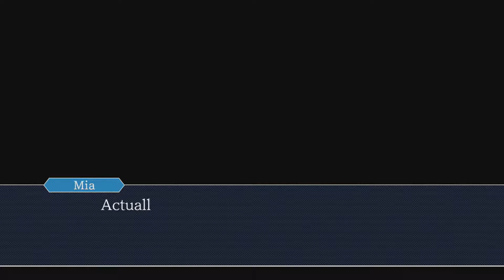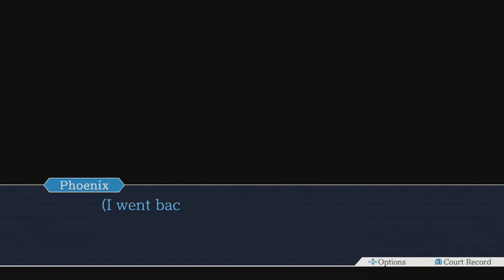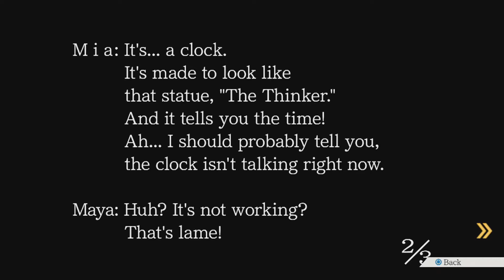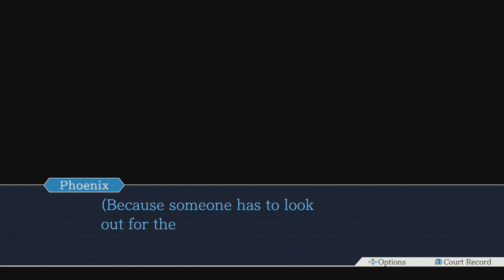The Cursed Statue-Ace Attorney Let's Play Episode 02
Well...I guess I won't have to come up with a voice for her. Look on the positives...hehe.